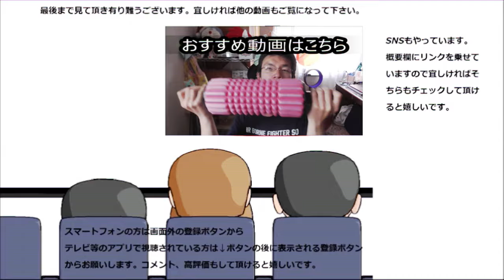フジパン 和歌山ミカンコッペを食べてみた。地元が味わえるってやっぱり嬉しい！！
フジパン　和歌山ミカンコッペを食べてみました。こうした形で地元の味が楽しめるって本当、嬉しいですね。もっと色んなメーカーさんにやってほしいな～
贈り物は此方まで↓
〒153-0042